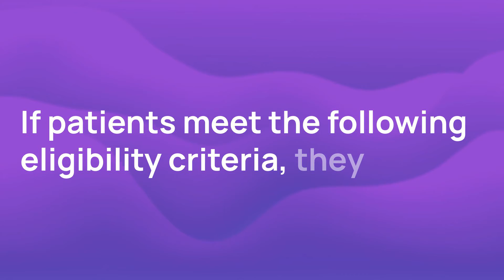New Glaucoma Clinical Trial: NT-501 ECT implant for Glaucoma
This trial is testing a new eye surgery for people with glaucoma. The surgery will either be the new treatment or a fake surgery, and no one will know which they got. There will be follow-up appointments to check safety and to see if the new treatment works better than the fake surgery. This is a Phase 2 trial recruiting patients with visual field of at least 20 degrees in both eyes.

00:00:10 How long will the trial take?
00:00:20 Who is eligible to participate?
00:00:52 Where is the study being run?

Find more information about the trial and apply through Power